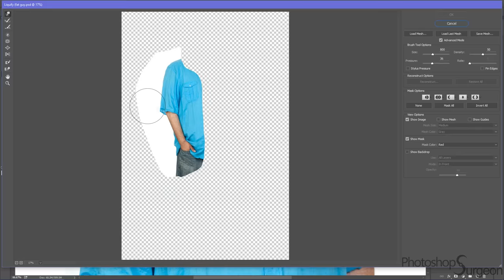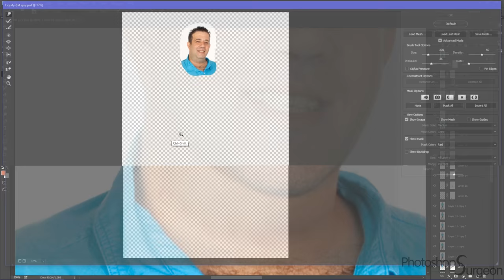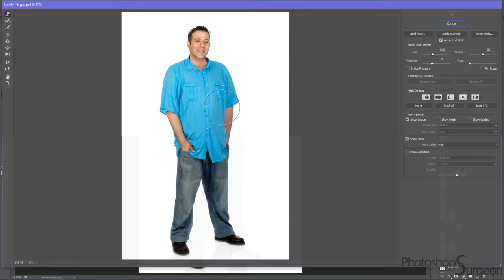EPIC weightloss inspiration TRANSFORMATION! (Happy New Year!)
What is your New Year's Resolution this year?